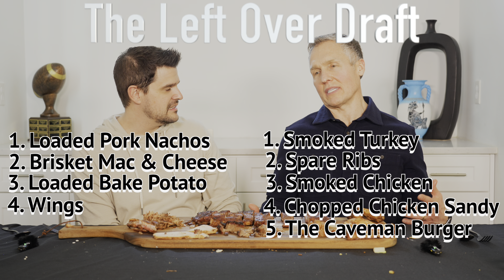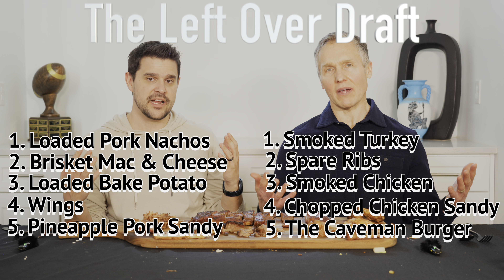R&R BBQ's Best Thing On The Menu - S1 Ep7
Comedian and Patten Lawyer Wes Austin comes over to experience the full menu of a Salt Lake original, R & R BBQ. He is the first guest that doesn't enjoy sauces nearly as much as Paul does. In fact, he is a self proclaimed 'dry guy', and it shows. He brings a whole new meaning to 'being on the sauce'. He probably had more carbs during this meal than all of 2023 combined. Paul learns from Wes that all carbs are desserts whether they are sweet or not, and pickles are actually a treat when you think about it.